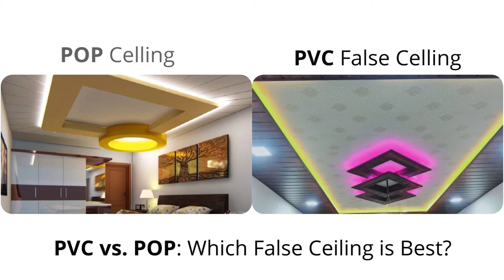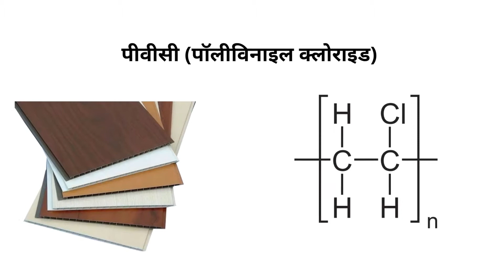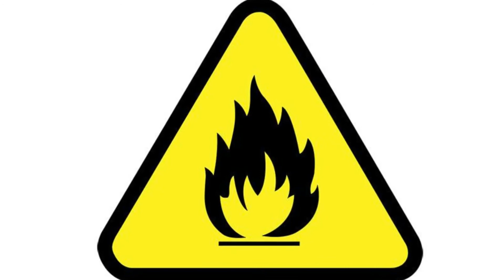Which one is best, a pop or PVC ceiling? || कौन सी छत सबसे अच्छी है? Complete Information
PVC vs. POP: Which False Ceiling is Best?
Which is better pop or PVC?
What is PVC and pop ceiling?
What are the disadvantages of PVC ceiling?
Which is better false ceiling or pop?
Is PVC good for false ceiling?

All the futages are taken from Pixels.com and canva.

Music @YouTubeMusic @YouTube

Video Edit Softwere @VSDCFreeVideoEditor and @canva

Hope You Enjoy wathing this video .